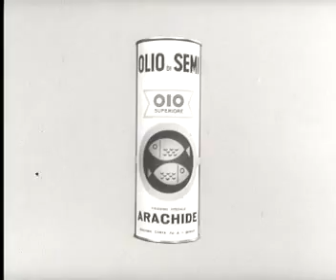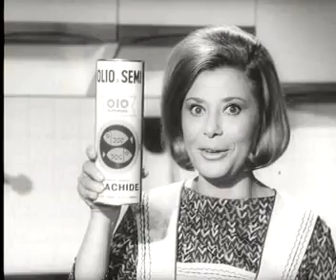Olio di semi Oio - Bice racconta e dice - il furto di tre miliardi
Spot Olio di semi Oio - Bice racconta e dice - il furto di tre miliardi, 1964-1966, casa di produzione Recta Film, interprete Bice Valori.